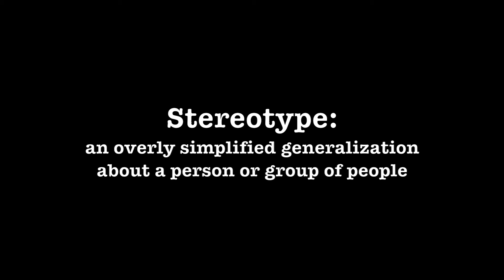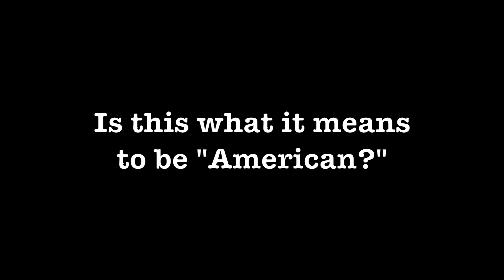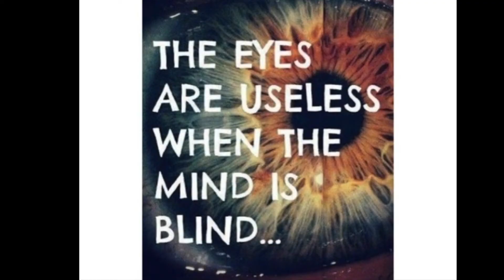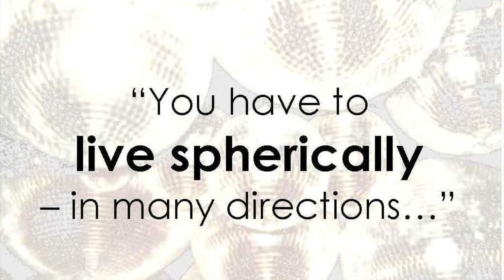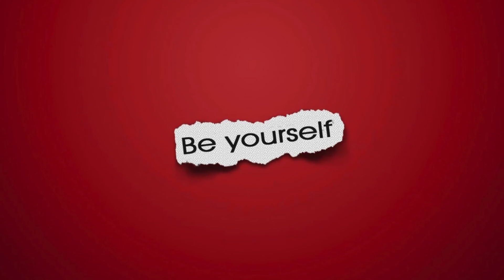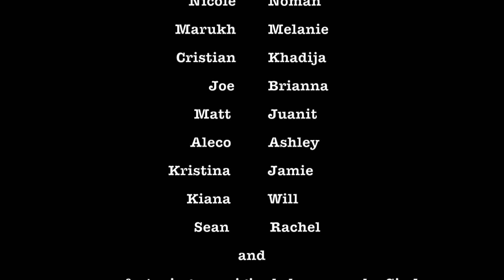Breaking Stereotypes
Calhoun students' message to the world: break stereotypes now!